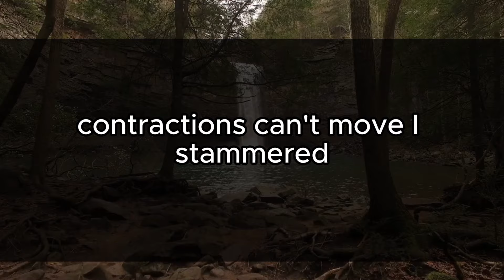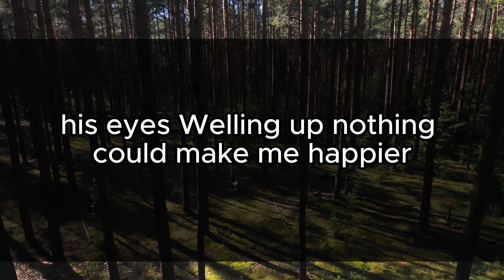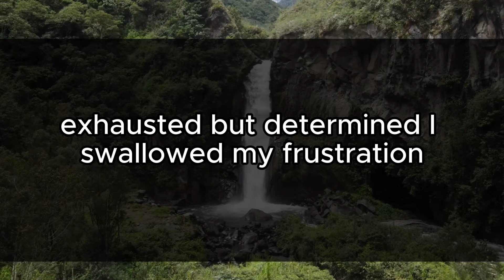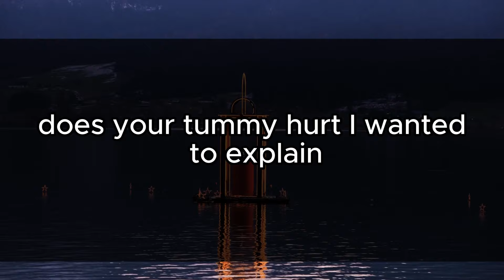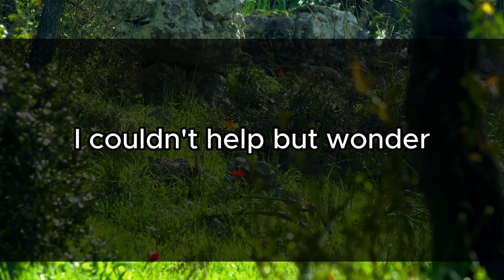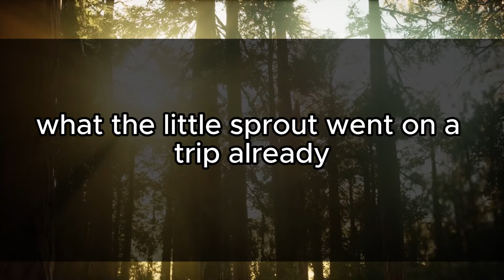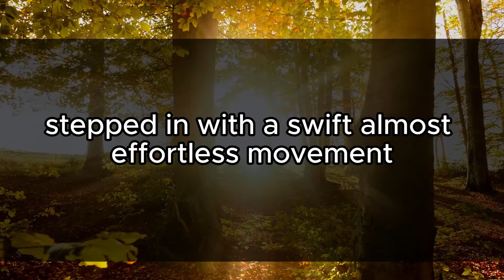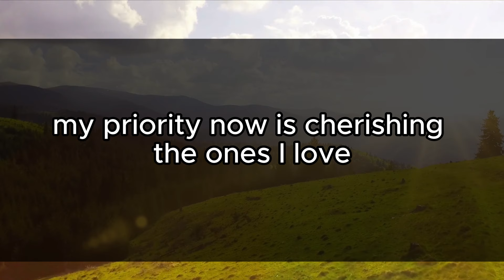My Husband's Shocking Betrayal – A Story of Resilience and Family Support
Melanie Singer, abandoned by her husband during labor, found strength and resilience with the unwavering support of her father and brother. Betrayed in her most vulnerable moment, she learned the true value of family and self-worth, rebuilding her life for her children's sake. This is a powerful story of overcoming adversity and discovering inner strength.